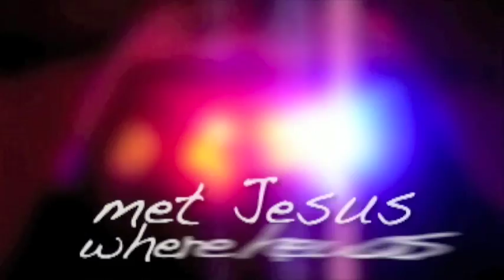Wally's Call from a Cop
Wally talks about a call from a police officer who had a passenger's life change right in his patrol car.